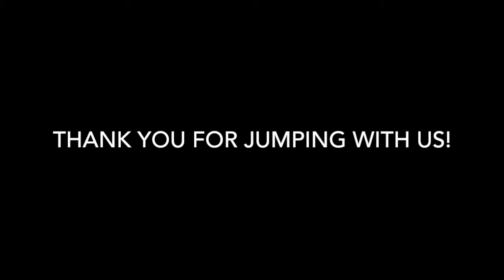Skydive Tennessee Thomas Davenport